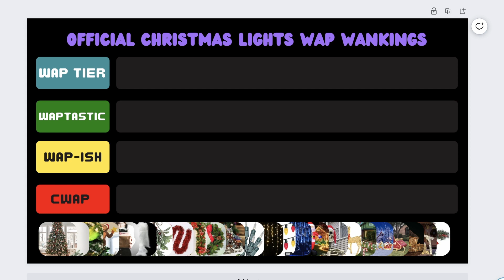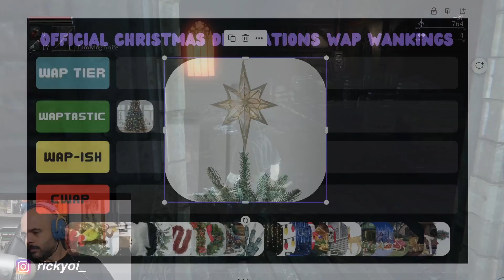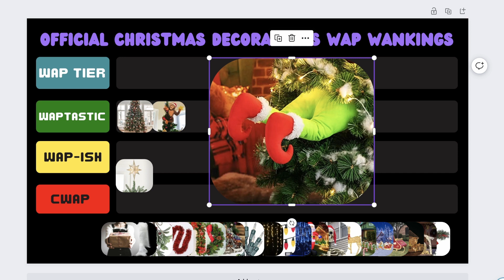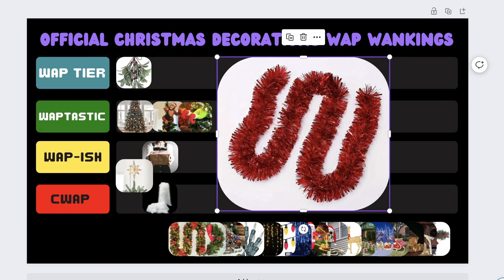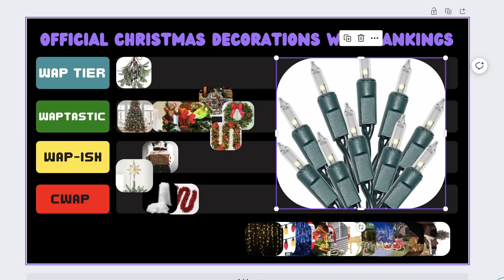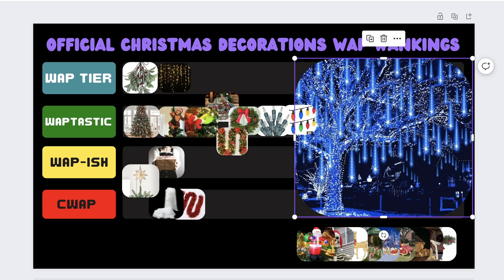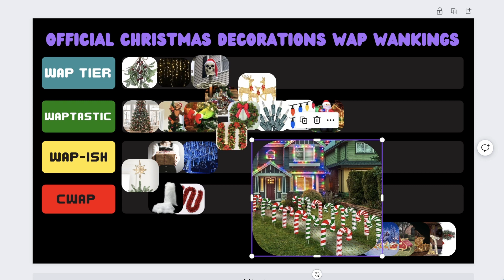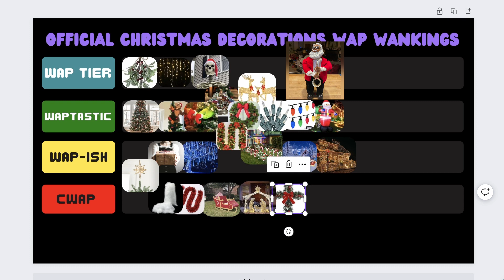WAPBois Ep 28 - Bits: WAP Tier list : Christmas Decorations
New Episodes on Tuesdays!

See it live and unedited on twitch @Kooocks @andyDLCtome and @ricky_oi

for sketches see @coldfeetdigital
for original music see @rickyOI